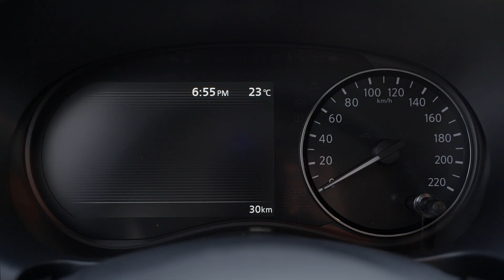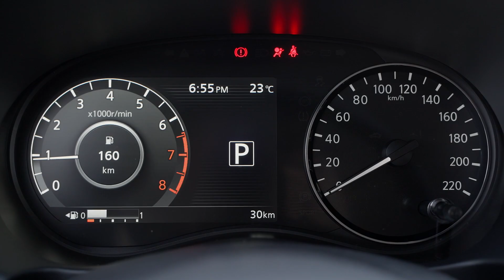New 2024 Nissan Kicks X-play Limited Series - Subcompact Crossover SUV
Nissan will launch the third edition of the Kicks XPlay limited series this month. Manufactured in Resende, in the state of Rio de Janeiro, the new product will only have 1,000 units

The limited edition name signature is on the door sills, above the plaque on the trunk lid and on the front seats. On the roof, a black sports spoiler was designed specifically for the new model. The rear styling is completed with stickers on the top of the C-pillars.

Still on the exterior, a red finish was applied to the rear view mirrors. And, as Nissan usually does in its limited editions, the unit number is indicated on the front grille, in an area also colored red.

Other exclusives of the New Nissan Kicks X Play are inside. There are several red finishing details, in places such as the air vents, the base of the steering wheel and the double stitching on the dashboard, armrest and seats with a synthetic finish in black and gray.

Among the standard equipment, the New Nissan Kicks 17 with a glossy black finish.

The list of factory items is completed with equipment already established in the Nissan crossover line. Inside, there are items such as: I-Key smart face-to-face key; engine start button; seven-inch instrument panel with high definition images; front seats with zero gravity technology; opening and closing doors and closing windows by remote control; intelligent headlight switching; steering wheel controls for audio, telephone and cruise control; electric steering; front headlights with Follow me Home system; sunshade with mirrors for driver and passenger; trunk with internal lighting; electrochromic rear view mirror; between others.

To reinforce safety, the New Nissan Kicks X Play comes with six airbags; unlocked seat belt alert (front and rear); traction and stability controls - (VDC - Vehicle Dynamic Control); daytime running lights (DTRL); Isofix system for child seats; ABS brakes with electronic brake control (EBD) and brake assistance (BA); intelligent Ramp Start system (HSA); automatic central locking of the doors and trunk when the vehicle is in motion, as well as many other equipment.

►🚗 Different Playlists According to Brand🚐

Here you can find test and driving reports for the latest models. Additionally, there will be films about prototypes, crash tests and all things car show. You can also find more information and exclusive articles on our POWERTORQUENEWS page.